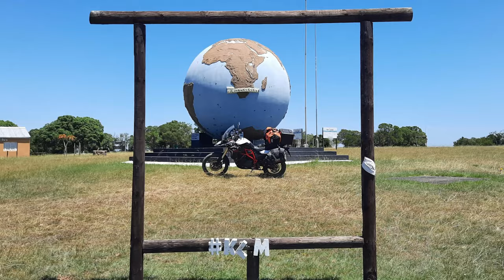[368] Kotisephola Pass, Lesotho (2023-05-06)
We rode Kotisephola pass, on the A14, in Lesotho, on 6 May 2023.

With me on the ride:
1. Aggies (White R1250GS)
2. Detmar (Orange F800GS)
3. Kurt (Grey GS 1200)
4. Rasmus (Red KLR-650)
5. Rassie (Gray F800GS)
6. Shady (Black R1200GS)
7. Shaun (Grey GS1200)
8. Stevie (Black GS1200)

Type of pass: Tar
Technical Difficulty: 2 of 5
Scenery: 5 of 5

Start Point: S29° 35.060' E29° 17.100'

Chapters:
00:00 Intro,
00:17 Google map,
00:36 The start,
 01:45 Sheep in the road,
02:25 Steep climb in the distance,
02:35 We are 2808 Meters above sea level,
03:06 U-turns coming up,
03:55 We are 3208 Meters above sea level (400 meters up in 4 minutes)
04:30 Getting really misty now,
04:40 Starting the descent,
06:10 Weather improving?,
07:05 Valey floor , and next to river,
08:14 Sheep in the road,
09:12 People and donkeys,
The end.